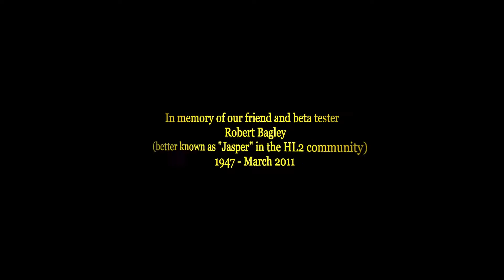For The Fans. By The Fans. | Half-Life 2 : The Closure - Remod | Part 1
I already finished the mod, but some of you still want me to comment on it.
Well, here's a "Commentaried Walkthrough" series of Leon Brinkmann's version of Half-Life 2 : Episode 3!
With my Remod addons.
On "Hard" with the "Many Enemies" option, because i hate myself.

Talk and chat in the comments!
Thank you for the attention!